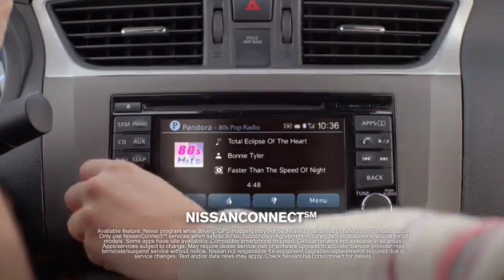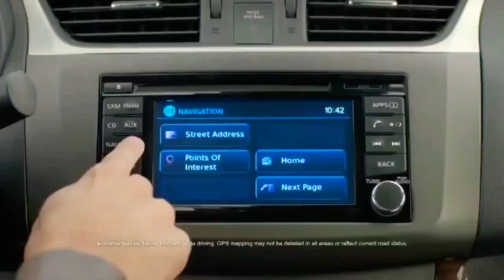Introducing the 40 MPG, 2014 Nissan Sentra with NissanConnect TV Commercials, Song by Bonnie Tyler